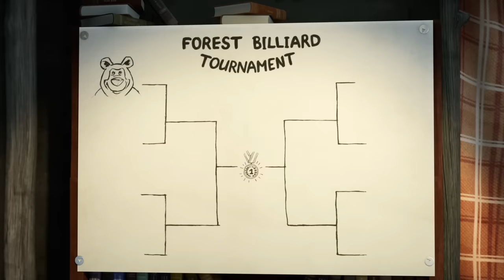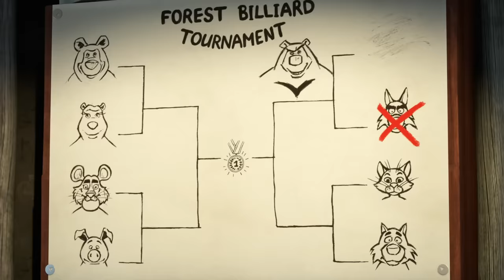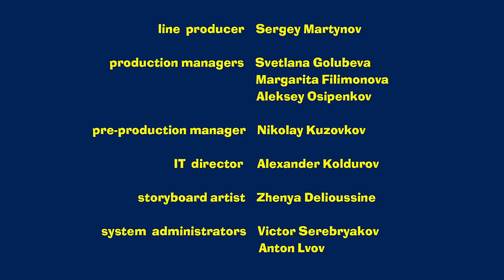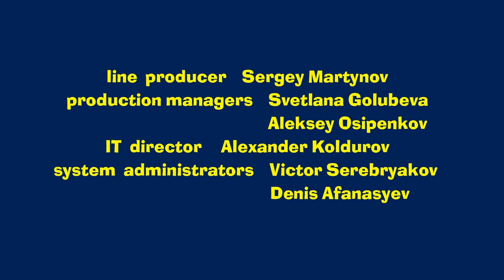Masha and the Bear 2023 🏠 Holiday's basics 🎄 Best episodes cartoon collection 🎬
🎄 That's your cue! 🎱 (Episode 72)
🎄 Bon voyage 🌄✈️ (Episode 37)
🎄 Hold your breath! 🙊 (Episode 22)
🎄 Little Cousin! (Episode 15)
🎄 Fishy story 🧜‍♂️ (Episode 73)